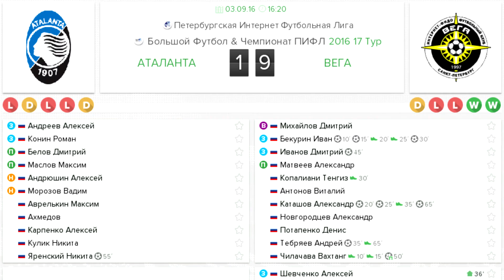Обзор матча Аталанта - Вега 1:9